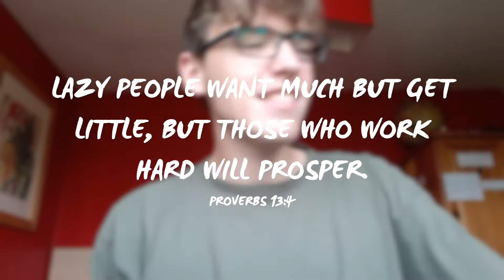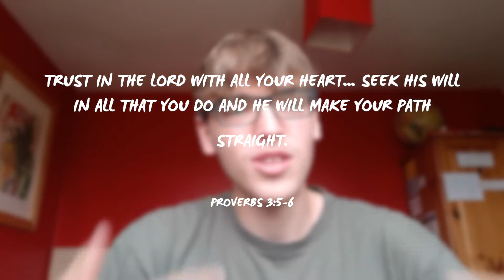Sunday Setup - Limitless Corby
Sunday Setup, Setting you up to follow Jesus throughout the week with messages from different youth leaders and young people from across the country.

In this week's devotion, Aaron from Limitless Corby spends time speaking to us about prayer.